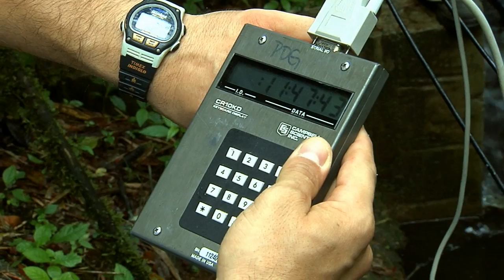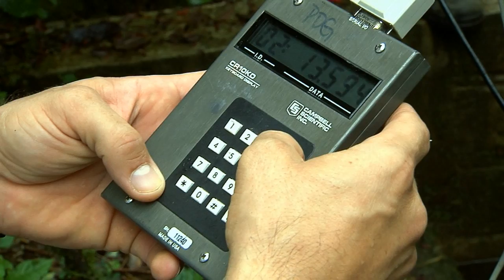Atlantic Rainforest Sensor Net Research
In November 2009, Microsoft Research, in collaboration with researchers from Johns Hopkins University and the University of São Paulo, deployed a network of sensors to study the Serra do Mar rainforest in Brazil. Only about eight percent of this rainforest survives today.